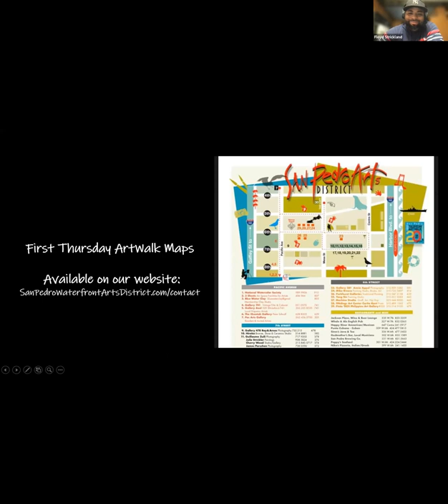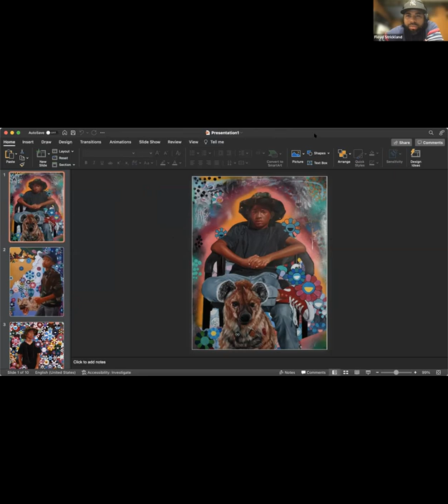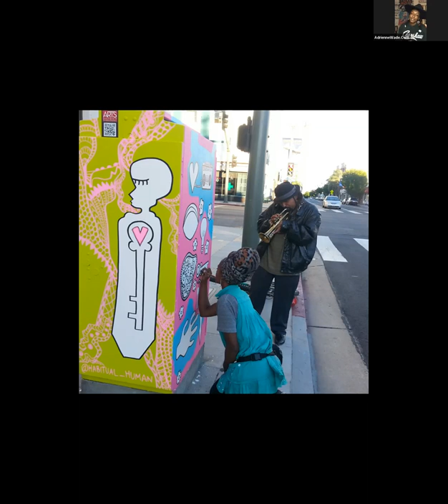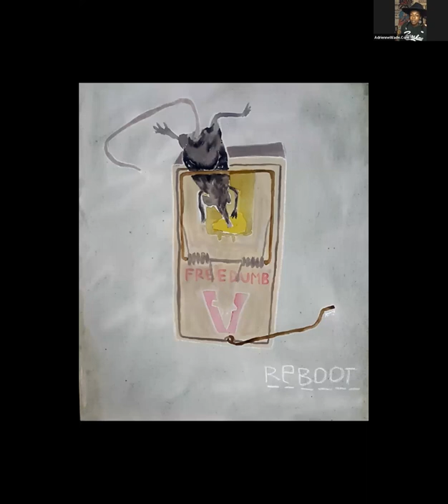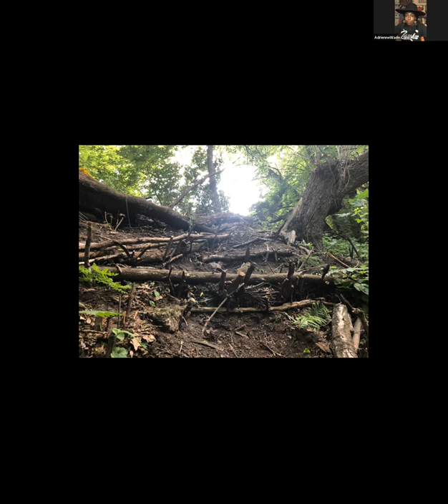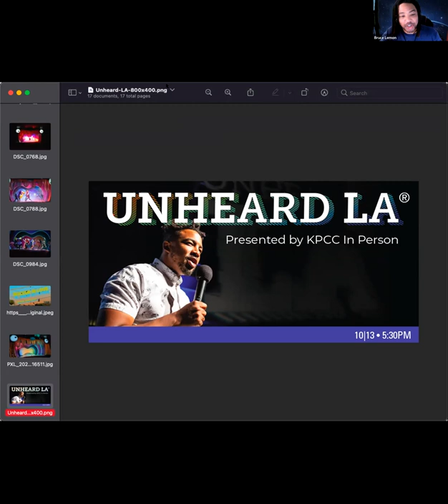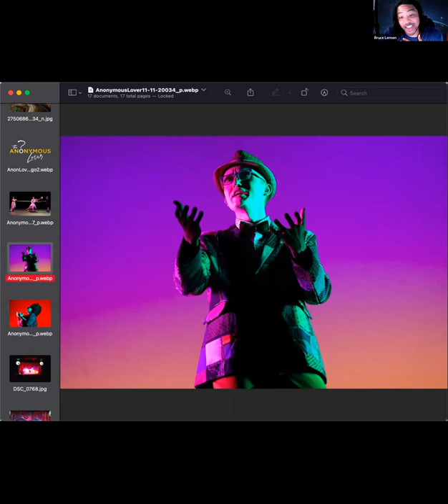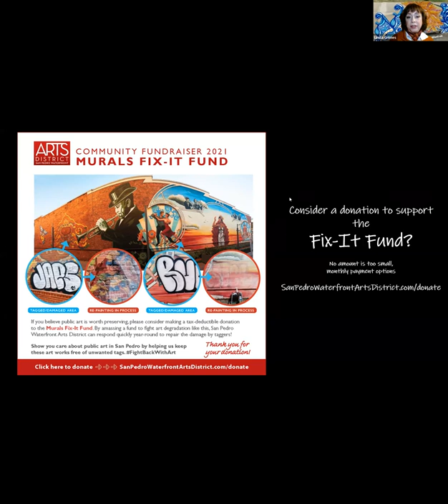San Pedro Artist Spotlight - 3/31/22 - Chad Bishop, Adrienne Wade, Floyd Strickland, Bruce A. Lemon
Armchair ArtWalk Tour March 31, 2022.
Hear the stories of San Pedro Grown Artists.
With special guest interviews from:

- Chad Bishop
- Adrienne Wade
- Floyd Strickland
- Bruce A. Lemon